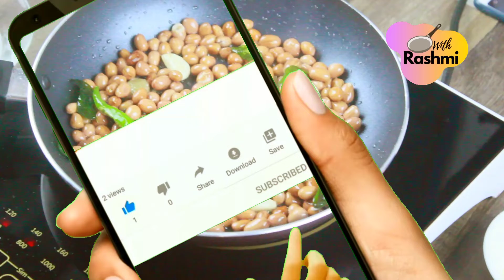Dosa Chutney | Dosa Chutney recipe | Idli Chutney | Coconut Chutney | Peanut chutney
Dosa Chutney or Idli Chutney is also known as peanut chutney or coconut chutney. Dosa chutney is best suited for south indian breakfast like Idli or Dosa . It has peanut and coconut based that gives a great flavor with rather neutral flavored Dosa or Idli. Dosa Chutney is cooked in different way in various styles across india.

Also check out for other variation of Dosa Chutney or Idli Chutney , known as tomato chutney

Dosa Chutney Ingredients :
Peanut - 1cup
Grated Coconut - 1 cup
Hing-1/2(half) tsp
Ginger =1inch
Green chili=3-4
Tamarind=1/2(half) tsp
Mustard seeds =1tbs
Red chili =1-2
Salt = As per taste
Oil=4-5 tbs

Dosa Chutney | Idli Chutney |  Coconut Chutney | Peanut chutney |